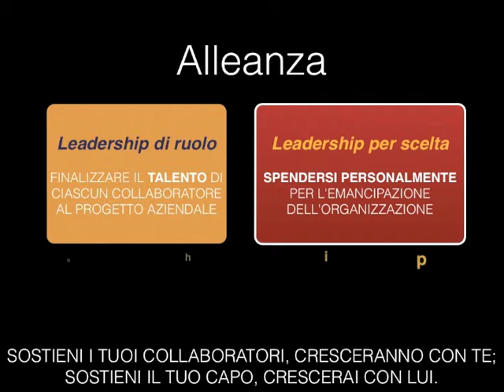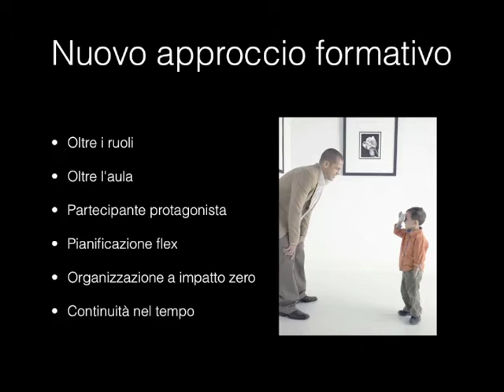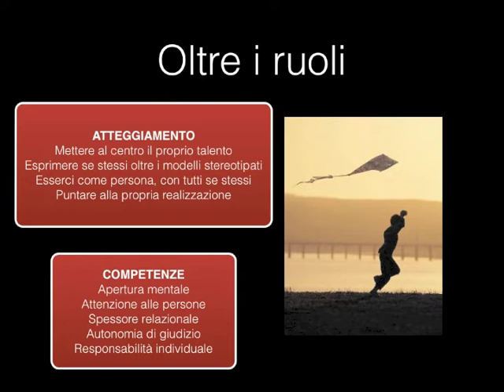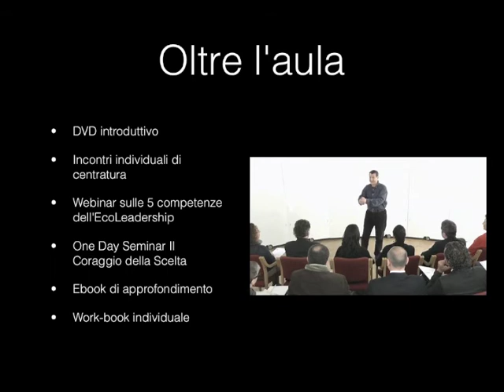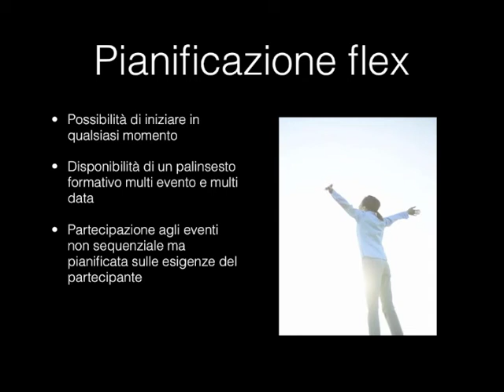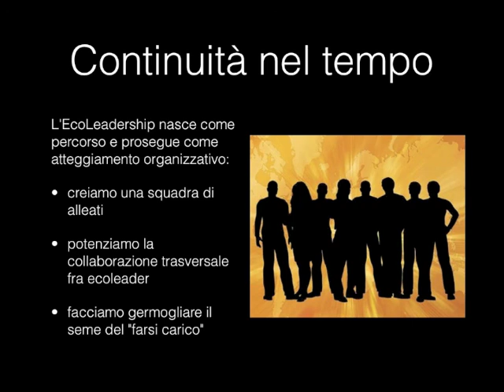PERCORSO EcoLeadership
Programma per il Potenziamento e la Diffusione della Leadership nelle Organizzazioni